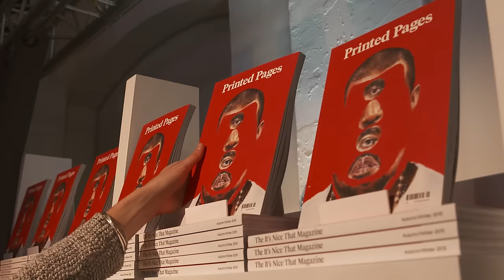SPAN London 2015: Highlights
A quick recap of some of our favorite SPAN15 London moments, including the keynotes, talks, panels, workshops and happy hour!